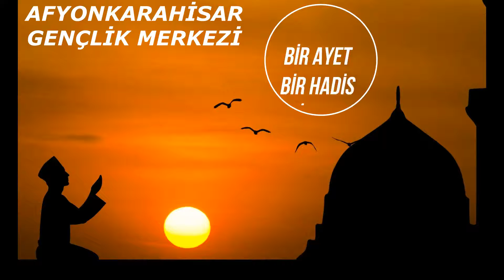AFYONKARAHİSAR GENÇLİK MERKEZİ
BİR AYET
BİR HADİS
BİR DUA